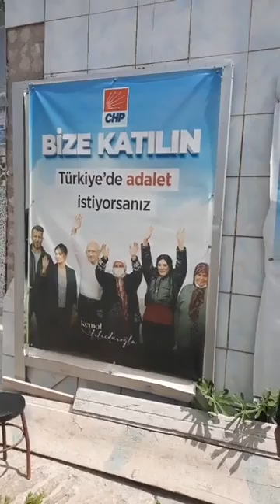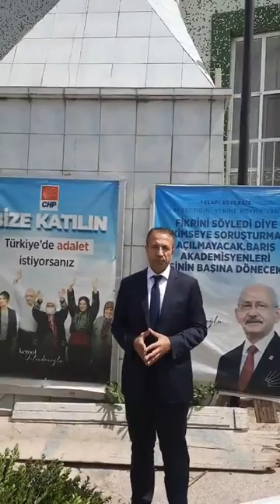MHP'den CHP'ye Cami tepkisi 1